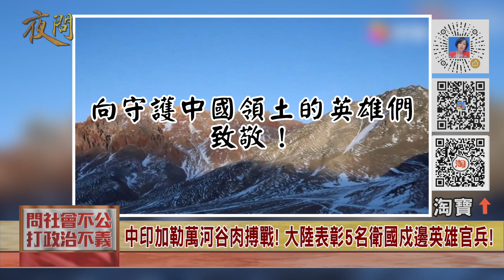黃智賢夜問-中印加勒萬河谷肉搏戰! 大陸表彰5名衛國戍邊英雄官兵!